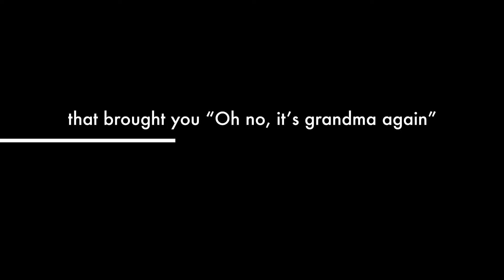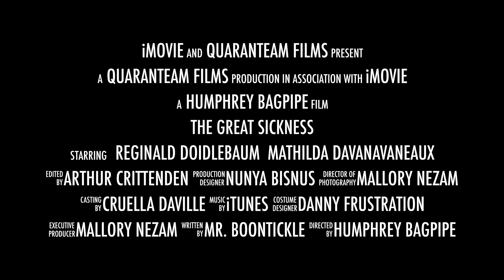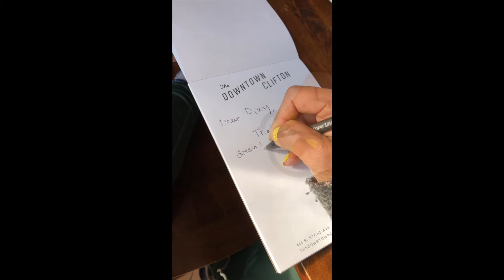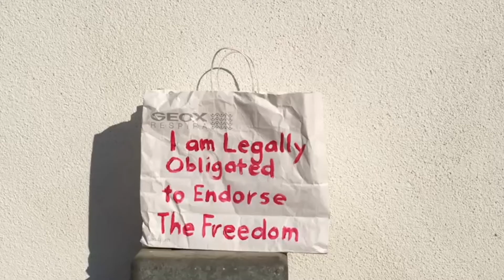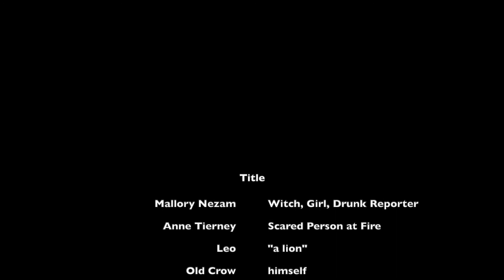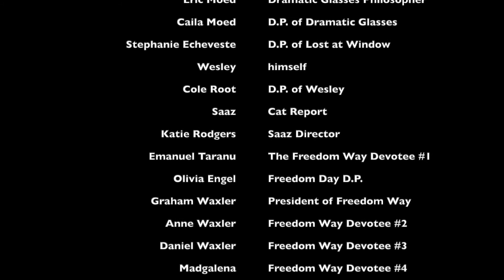Cabin Fever Dreams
A collaborative, quaranteam film.